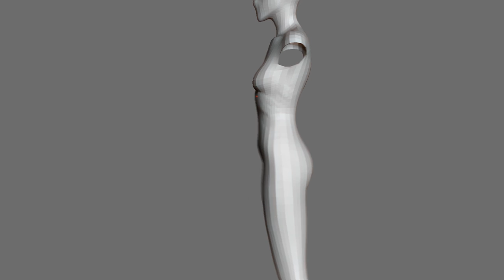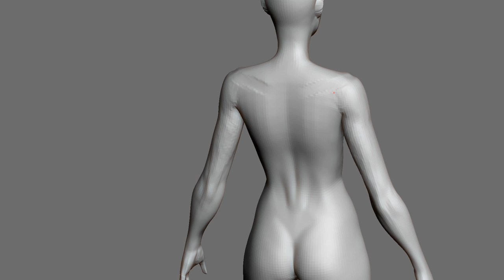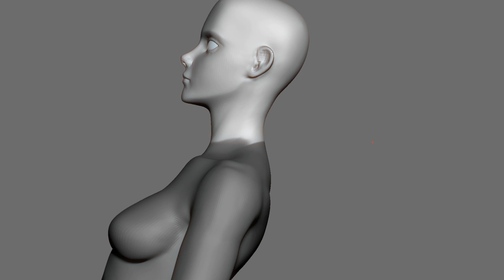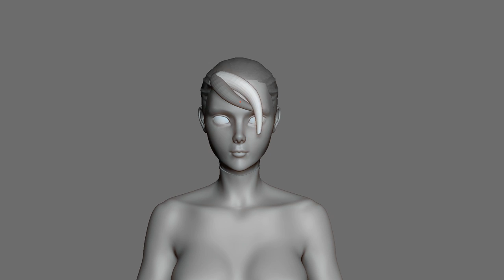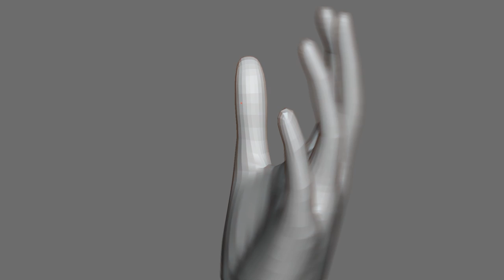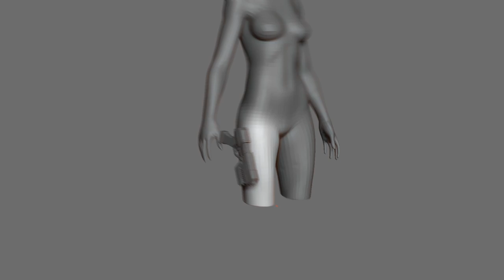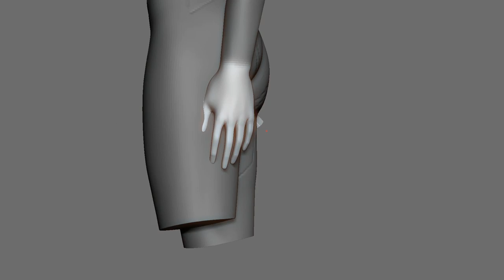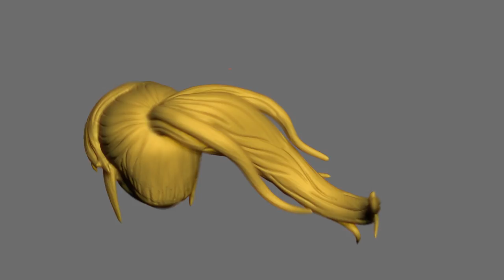Samus Timelapse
Weekend fan art of Samus
concept by Ilya Kuvshinov